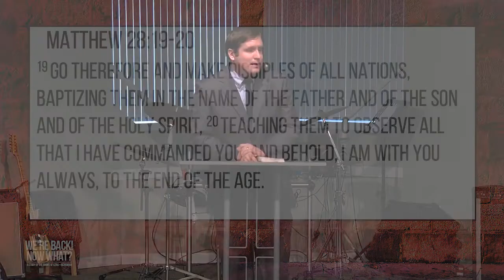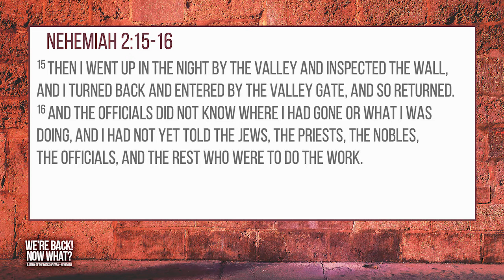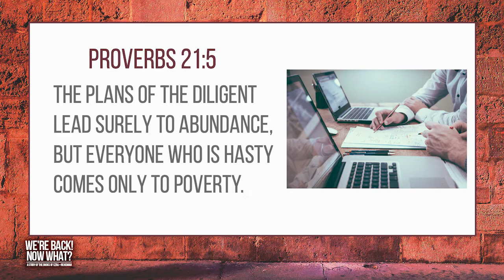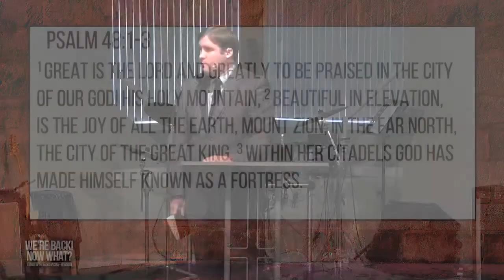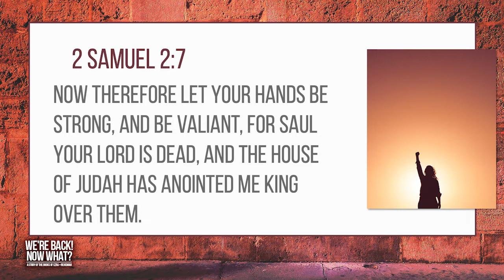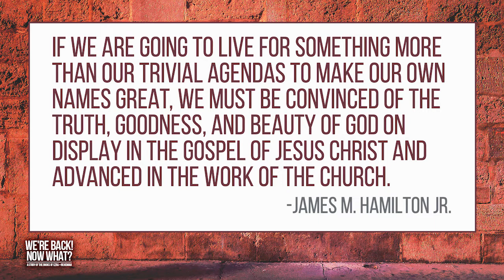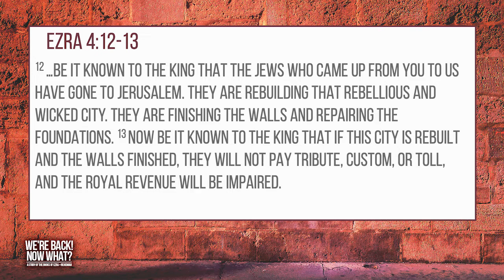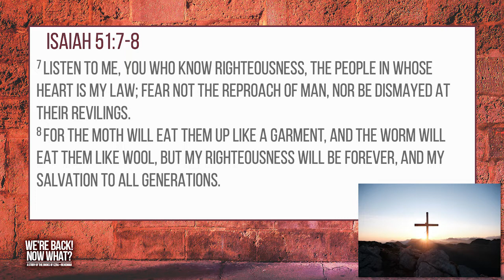A Kingdom Building Project (Nehemiah 2-3)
Having talked about prayer for a few weeks, it’s time to transition to action. It’s time to talk about how we can be a part of God’s Kingdom Building Project. This Sunday (5/6/21), we will be in Nehemiah 2-3 learning about how the Israelites joined together to build the wall of Jerusalem and how we can join together to build God’s kingdom here in our local community.

As you prepare for the message, please read the passage and ask yourself, “What is God doing in the world through His people? What is my role in building God’s kingdom?”